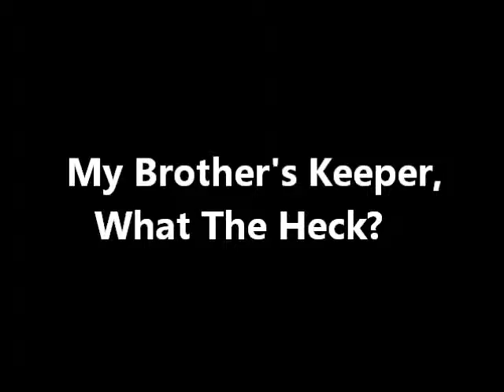My Brother's Keeper What The Heck?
My:Server:play.perry.mcph.co